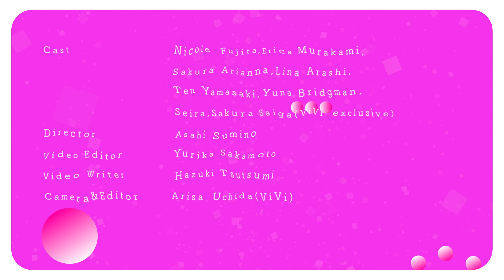ViViモデルの私服コーデ🌷突撃ファッションチェック！【2024年最新版】｜藤田ニコル,村上愛花,アリアナさくら,嵐莉菜,山﨑天,ブリッジマン遊七,せいら,雑賀サクラ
今回は撮影終わりのViViモデル８人に突撃で私服を紹介してもらいました！　最新の購入品から古着屋さんで見つけたお気に入りのアイテムまでを使った、それぞれのリアルな着こなしをたっぷりお届けします♡

00:00 オープニング
00:17 藤田ニコル
01:51 山﨑天
03:08 雑賀サクラ
04:44 嵐莉菜
06:29 アリアナさくら
07:57 村上愛花
09:54 ブリッジマン遊七
11:35 せいら